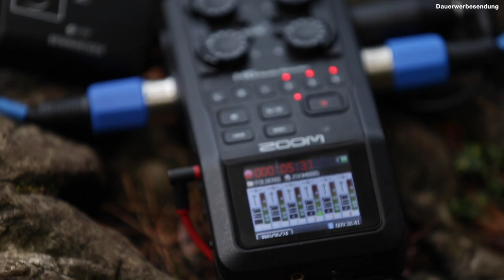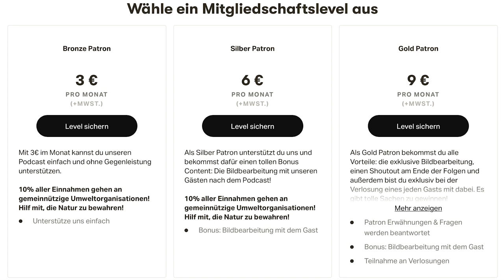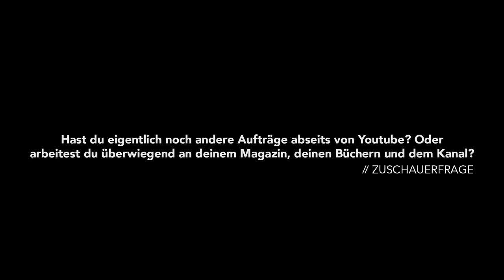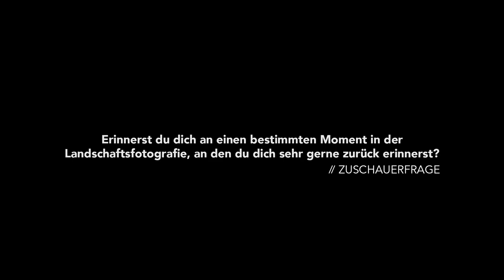Fotograf oder YouTuber? Im Fokus: Stephan Wiesner | Podcast #5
Ihr wollt einen Cosyspeed Rucksack gewinnen? Wir verlosen unter allen Kommentaren einen Photohiker44!